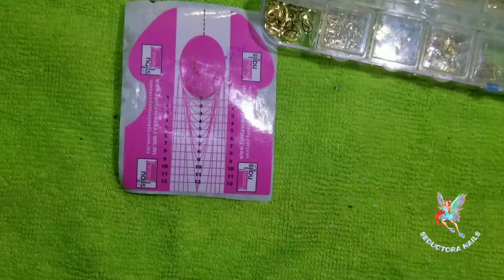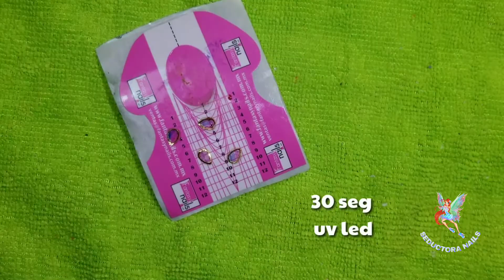🧚‍♀️Hada de aire, flor de cristal 🧚‍♀️ crystal flower fairy 🧚‍♀️ colaboración 🧚‍♀️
Colaboración del grupo El arte en tus manos de Facebook,  sobre el tema de hadas a continuación dejo los links de los canales que participan.